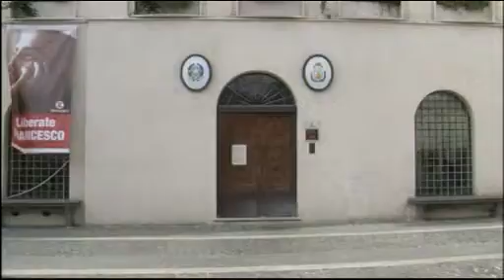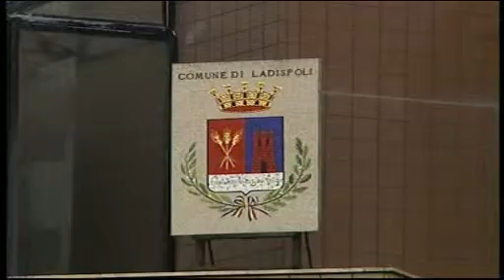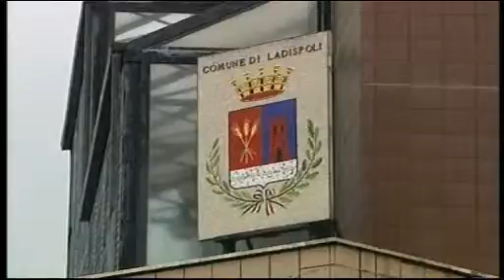TG Alto Lazio 02/08/2012 h. 19,45 - 2^ parte